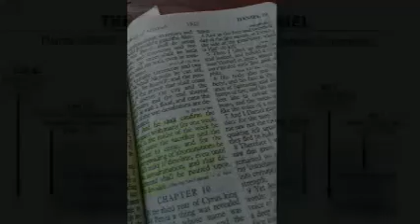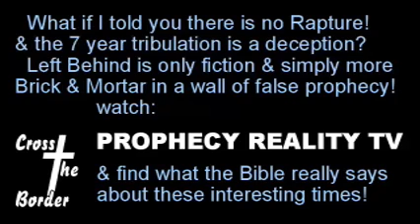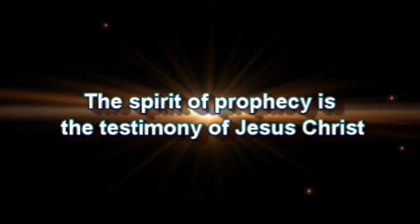Vatican Led NWO Can't Get Everyone, Greg Anthonys Journal